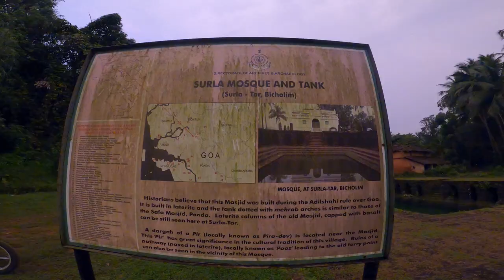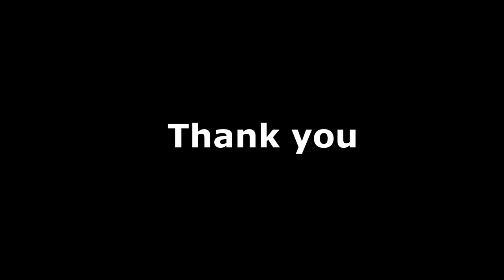Surla Mosque and Tank | Surla - Tar, Bicholim | Goa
Historian believe that this Masjid was built during the Adilshahi rule over Goa.It is built in laterite and tank dotted with mehrab arches is similar to those of the Safa Masjid, Ponda. Laterite columns of the ols Masjid, capped with basalt can be still seen here at surla-Tar.

Adilshahi Mosque, Tar Surla, Bicholim
Specimen of Adilshah architecture built by Ibrahim Adilshah II (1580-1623). It was similar to Safa Majid Ponda in architectural style.
Surla mosque, colonnade and tank - stand at the Adil Shah Mosque at Surla Tar in Bicholim.

The history states that Ismail Adil Shah in 1560 AD, built over 27 mosques in Goa, out of which only a few are remaining. One of them is Surla Taar, placed in Surla village. While Surla is the village, Taar means the ferry point of the village. This mosque is quite close to the old ferry point. Though the very structure of the mosque doesn’t look too old but a water tank, made in the front tells the history. Another attraction, this water tank has four steps on all its sides and has beautiful Mihrab arched architecture, all around its boundary. It was declared as a ‘Protected Site’, by the Department of Archives and Archaeology, a few years back.

A Dargah of a Pir ( locally known as Pira-dev ) is located near the Masjid. This "Pir" has great significancein the cultural tradition of this village. Ruins of a pathway ( paved in laterite stone ), locally known as ' Paaz ' leading to the old ferry point can also be seen in the vicinity of this Mosque.

Artist        : -
Title          : -
Genre       : -
Mood       : -